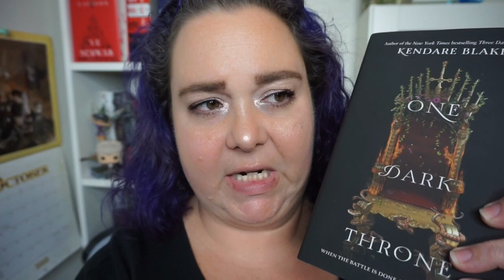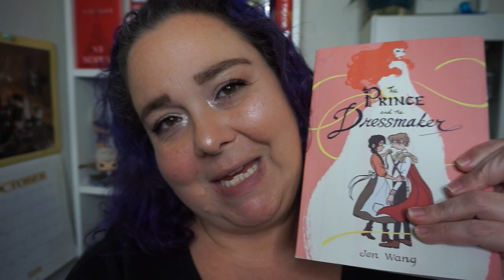October (and WitchaThon) Wrap Up | Vlog Style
**OPEN ME**

October was a spooky reading month for me, much different than my normal reading tastes, but it wasn’t a bad month, at all. Let’s see what I got to and wrap up my WitchaThon reading, also.

♥ ~~Links & Stuff ~~♥

If you’d like to send me your book, box, candles, booksleeve, swag, etc I’d love to chat with you. Use the email listed below.

Happy Reading
Julie